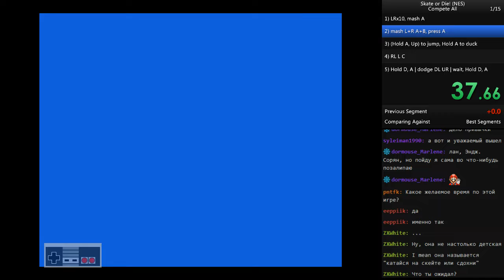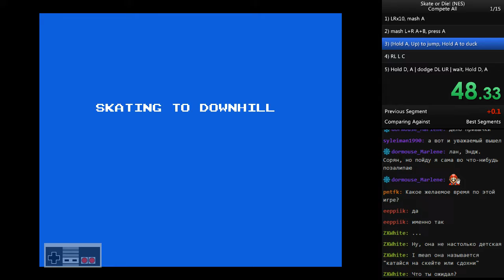Skate or Die! (Compete All) PB #1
Game: Skate or Die! (U) [!].nes
Console: NES (Nintendo Entertainment System)
Emulator: Nestopia v1.40
Runner: ANGEL_UNDEAD
Time: 2:20